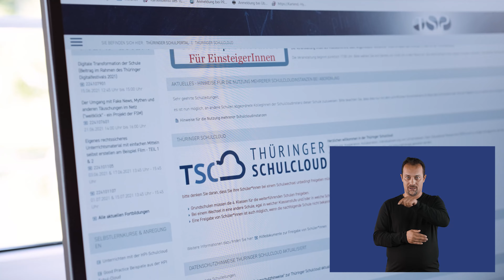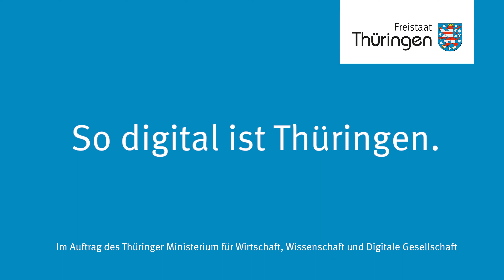So digital ist Thüringen – Digitale Bildung (Gebärdenfassung)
Die Corona Pandemie wirkt als Digitalisierungsbeschleuniger nicht nur im Bildungssystem. Die Einführung der Thüringer Schulcloud ermöglicht allen Schülern und Lehrern auf einer völlig neuen Form zusammen zu arbeiten und die neuen Herausforderungen zu meistern

"So digital ist Thüringen" – die Videoreihe wird durch die Digitalagentur Thüringen im Auftrag des Thüringer Ministeriums für Wirtschaft, Wissenschaft und Digitale Gesellschaft umgesetzt und stellt Initiativen, Projekte und Leistungen des Freistaats Thüringen im Bereich Digitalisierung leicht zugänglich und gut verständlich vor. In Form dieser abwechslungsreichen Videoreihe, sollen Bürger*innen und Unternehmen lebhaft mehr über die Thüringer Strategie für die Digitale Gesellschaft sowie deren Projekte erfahren und eine Art multimediale Wissensdatenbank zu relevanten und aktuellen Informationen entstehen.